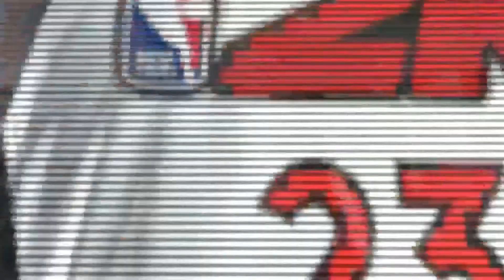HOW TO MAKE MICHAEL JORDAN BUILD ON NBA 2K20 ROOKIE SERIES VOL. 3 SLASHER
HOW TO MAKE THE BEST MICHAEL JORDAN BUILD ON NBA 2K20 ROOKIE SERIES VOL. 3 SLASHER
MICHAEL JORDAN BUILD 2K20 W/ BADGES
SLASHER BUILD 2K20
THIS VIDEO GIVES A STEP BY STEP TUTORIAL ON HOW TO MAKE DIFFERENT BUILDS ON NBA 2K20 USING THE MY PLAYER BUILDER. THE PURPOSE OF THESE VIDEOS, IS TO NOT ONLY MAKE A RARE BUILD BUT ALSO MAKE THEM PLAYABLE AND COMPETITIVE IN PARK, REC, 3v3 PRO-AM